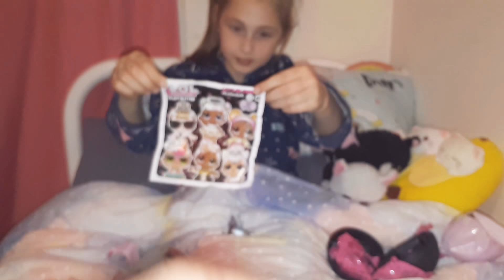Lol Glam Glitter doll